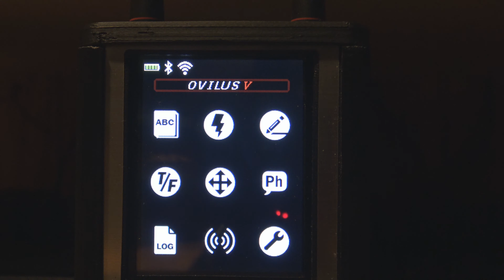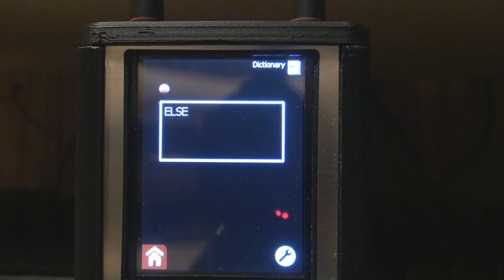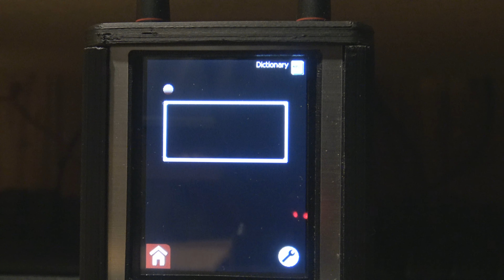Ovilus 5.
A short video of the Ovilus 5. I had a cold when making this video.. Sorry.